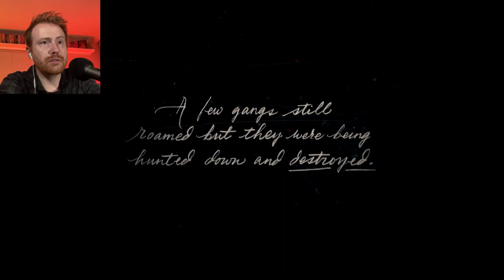SMELLS LIKE A PARTY - Red Dead Redemption 2 - Part 1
Let's play some Red Dead Redemption 2! I've been wanting to play this game for so long, so I thought I would start a series on it.